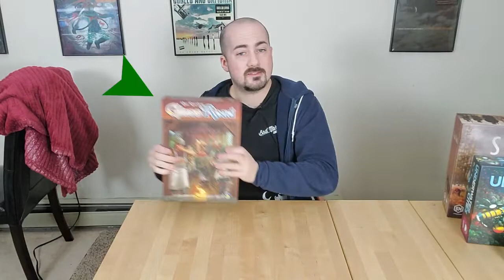Solo Board Games- The good and the not so good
I go over my views of solo board games, the good and the not so good.

There are even suggestions inside!